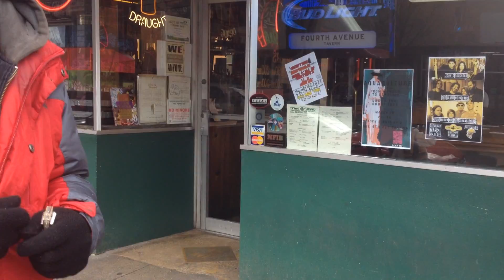BART HORRIBLE DOWNTOWN GUITAR